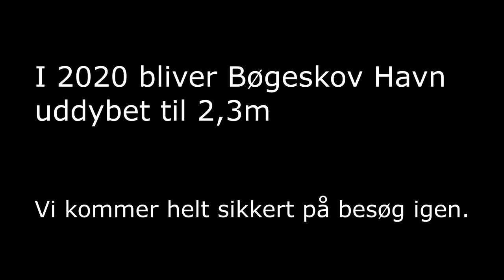Del 35 Bøgeskov Havn er et besøg værd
Bøgeskov Havn har i mange år været forsømt, men nu blomstrer den op.
Vi besøger havnen, men ankommer på en alternativ måde.

0:00 Partur mod Bøgeskov havn
1:27 Intro 2019
2:02 Finder ankerpladsen ved Strøby havn
2:27 Stemningsbilleder fra ankerpladsen ved Strøby havn
2:55 Når læbepomaden redder weekendturen
5:28 Stemningsbilleder fra en morgenstund med dis
5:57 Vi vil i land
6:53 Vi tager gåturen gennem skoven
7:54 Bøgeskov havn ved selvsyn
8:43 Traktørstedet ved havnen
8:57 Resten af det vi oplevede
9:26 Resten af dagen i Mosede havn
10:27 En mærkelig oplevelse
14:28 I næste afsnit af på tur med CLAN